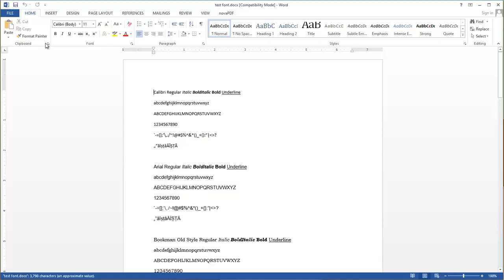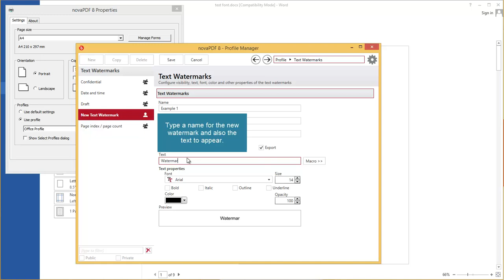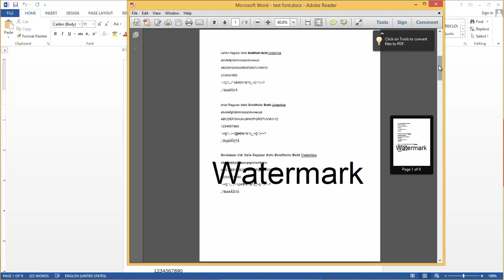Adding text watermarks in PDFs with novaPDF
This tutorial shows how you can define text watermarks in novaPDF and include those in the generated PDF files. You can read a step-by-step tutorial on adding watermarks here too